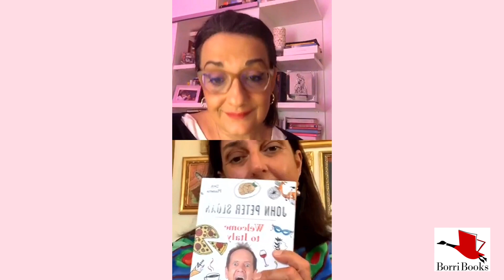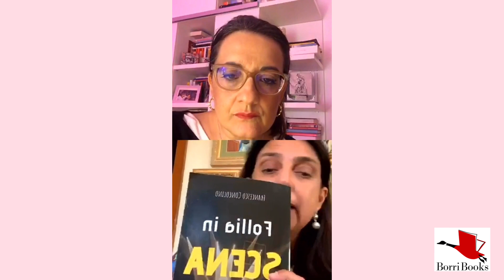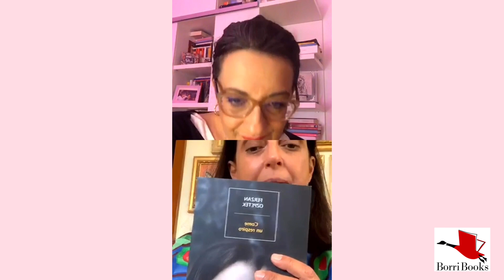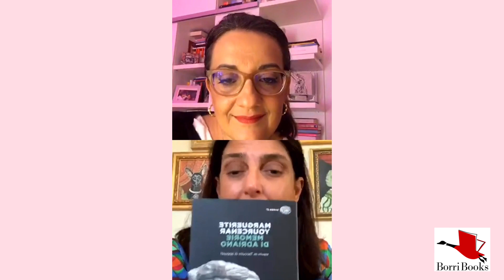Libraid'italia - Catena Fiorello intervista Sabina Borri (diretta Instagram 02/06/2020)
Catena Fiorello nella sua rubrica online libraiditalia da voce ai librai del Bel Paese che parlano di un'Italia che non si arrende al Covid-19 e lavora cercando strategie e sinergie per il futuro. Ospite della prima puntata è Sabina Borri, proprietaria di BORRI BOOKS la libreria storica della Stazione Termini di Roma.